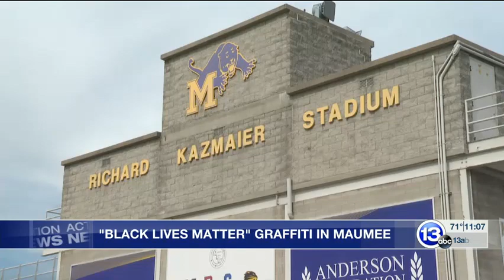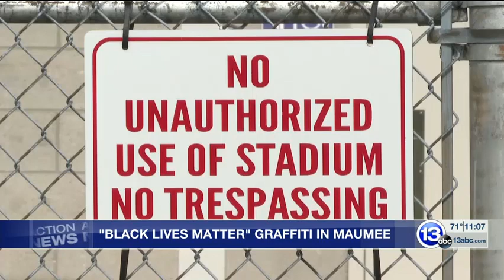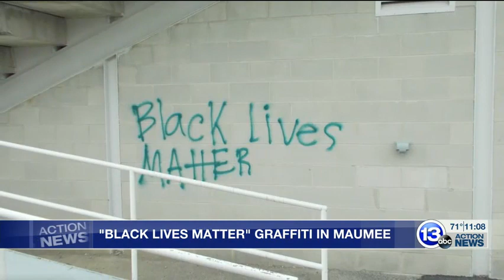"Black Lives Matter" graffiti at Maumee football stadium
"Black Lives Matter" was spray-painted in green three times at Kazmaier Stadium sometime overnight.

This is the first public statement in the city since George Floyd's death.